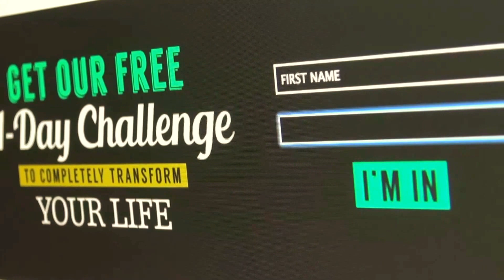3 Ways NOT to Have a One-Night Stand